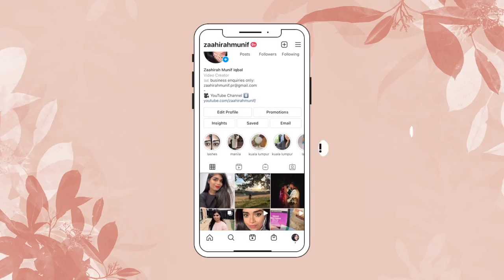ColourPop Lux Velvet Liquid Lipstick Review & Swatches 💄| Medium Indian Skin tones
Hi loves! ♥️

Thought I’d edit my butt off this weekend to get the Lux Velvet Liquid Lipstick swatches up on my YouTube channel so you could watch it before the ColourPop Buy 1 Get 1 Free Lip products Sale ends -  I believe this one ends on Sunday so you still have time if you want to make the most of it! 🥰

Let me know which one was your favourite shade in the comments 💄⬇️

Zaahirah xx

Lux Velvet Lipsticks swatched in video:

Casual Dress
Can You Even
Ingenue
Room Service
Get Money
Fatale
South Bound
Hermosa

Tech & Lighting Equipment I use:
X Main Camera - Canon 70* (I use the Standard kit lens)*
X Vlog Camera (I have the G7X, this is the later G7X Mark II model)*

High-end Foundation Shade References:
X Anastasia Beverly Hills Luminous Foundation - 335W*
X Fenty Beauty Pro Filtr Soft Matte Longwear Foundation - 290

Drugstore Foundation Shade References:
X Milani Conceal and Perfect Foundation - 06 Sand Beige*
X Maybelline Fit Me Dewy and Smooth - 310 Sun Beige*
X L’Oreal Lumi Magique - D/W6 Gold Camel

Products and/or links marked with an asterisk (*) are affiliate links, which means I receive a small commission from the provider (at no extra cost for you!) if you choose to shop through my link, this directly supports my channel and helps me to continue creating free content on YouTube so thank you! :)